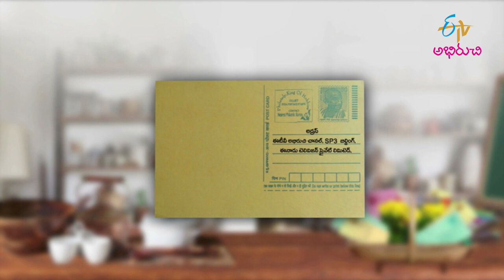Gongura Chicken | Mee Kosam | 8th September 2021| Full Episode | ETV Abhiruchi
గోంగూ చికెన్, షాక్షుక

The host presents us with the yummy dishes Gongura Chicken and Shakshuka prepared with simple methods.

Chapters
00:00 Start
01:48 Gongura Chicken
11:45 Shakshuka